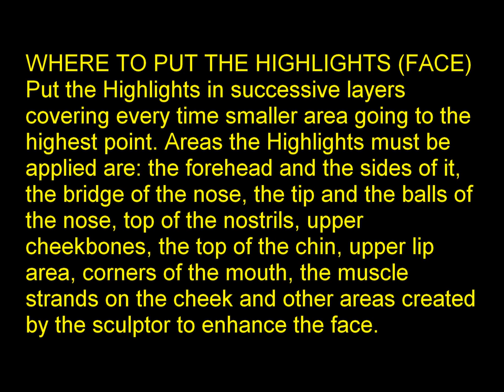Paint a 1/35 Face like a Pro in less than 20 minutes, pt 2/2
This is our second part of our first video tutorial (pt 2/2) on our YouTube Channel! We are going to paint a 1/35 scale face in LESS THAN 20 MINUTES. We are painting an Alpine Miniatures Head using Vallejo Acrylic Paints and products